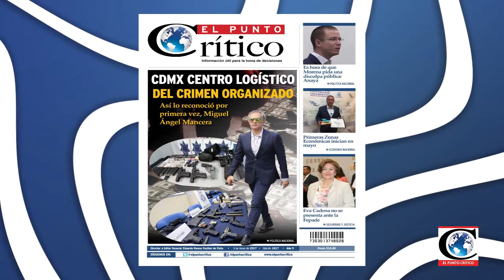Reporte de la CDMX con Rubén Labastida 2017-05-03